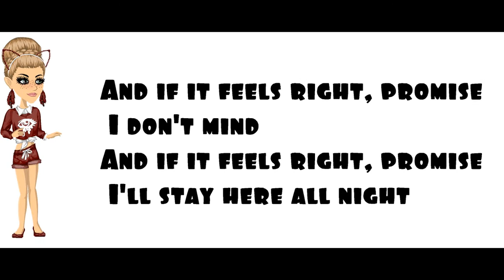Guess The Song :)